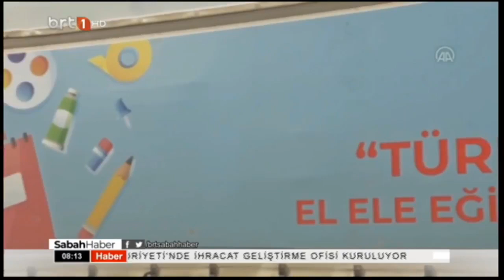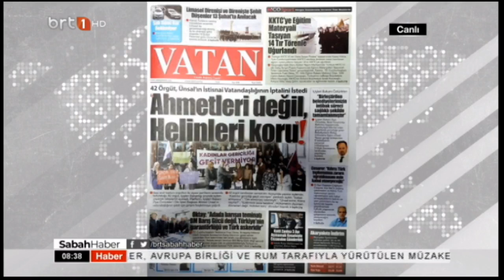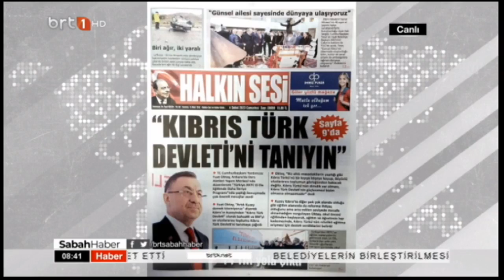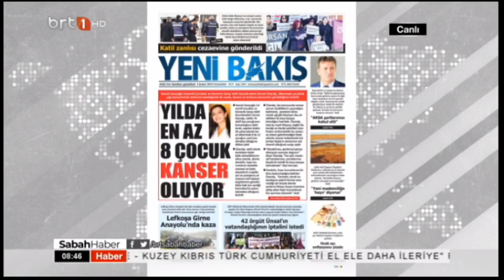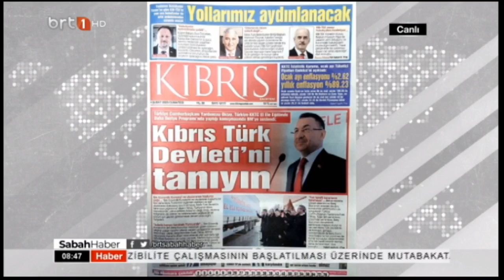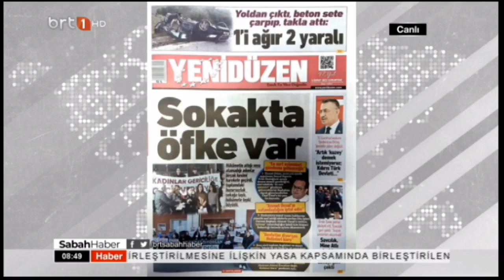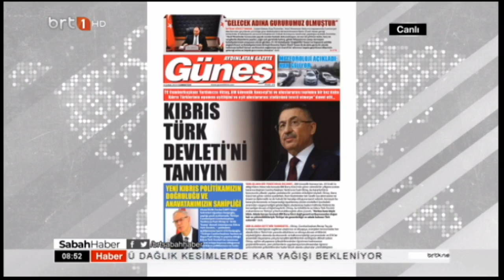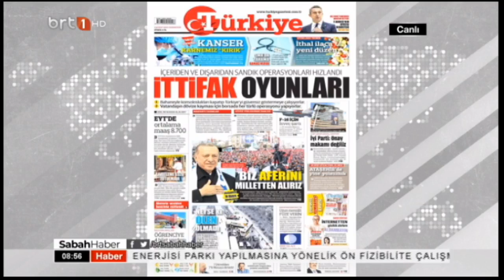Sabah Haber 04.02.2023